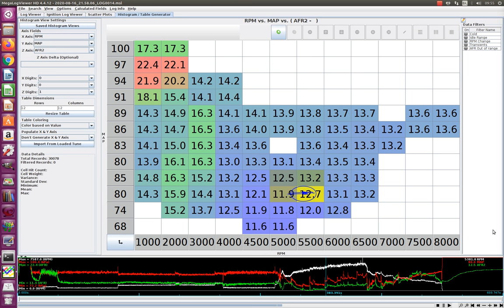Mercury 225 promax megalogviewer Air Fuel Ratio